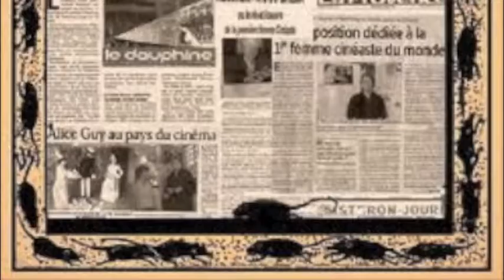Temas de cine II Alice Guy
Cine, Alice Guy